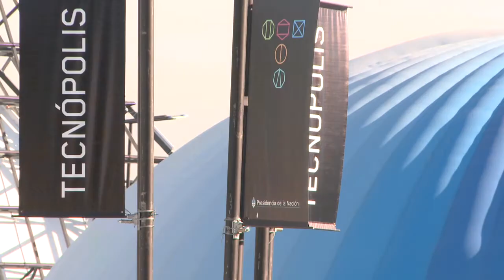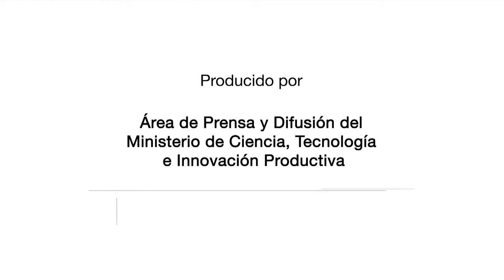Entrevista a la Lic. María Elina Estébanez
María Elina Estebanez es Licenciada en Sociología de la Universidad de Buenos Aires (UBA). Es docente-investigadora de la UBA, de la Universidad Nacional de General Sarmiento, y de la Universidad Nacional de Quilmes. Actualmente es investigadora del CONICET  donde es coordinadora de investigación y responsable del área Ciencia, Tecnología y Sociedad.

Estébanez dio en Tecnópolis la charla "A lavar los platos: las mujeres y la ciencia". En esta entrevista nos cuenta cuál es el lugar que debe ocupar la mujer en el ámbito científico argentino.